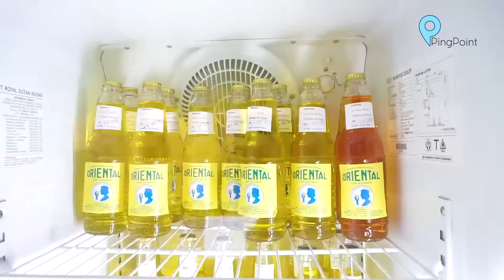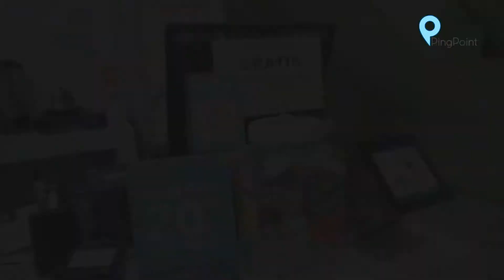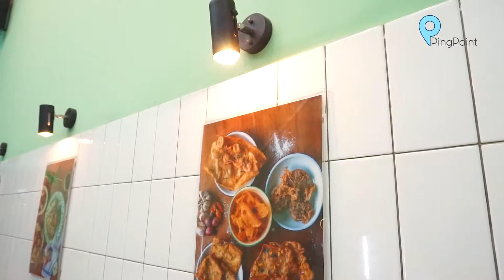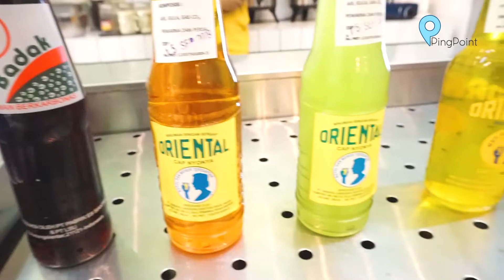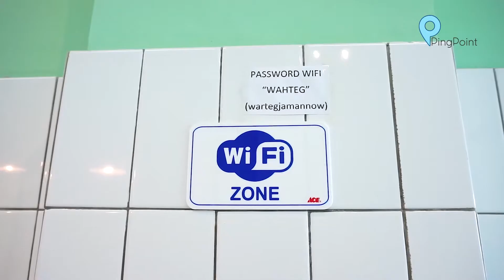WAHTEG - Warteg Modern dan Kekinian di Tanjung Duren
Untuk pecinta makanan warteg, wajib banget like video ini! Hayooo... menu warteg apa sih yang paling kamu suka dan ingin kamu cobain di Wahteg ini?

Tulis jawaban kamu di kolom komentar, ya!

PingPoint.co.id menyajikan ragam berita kawasan menarik setiap harinya untuk memenuhi kebutuhan informasi & gaya hidup Anda.